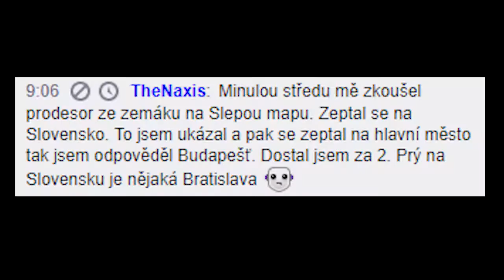W0LF'S VIEW S02E35 - Pojď mi to říct do očí!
Edit: mita_cze